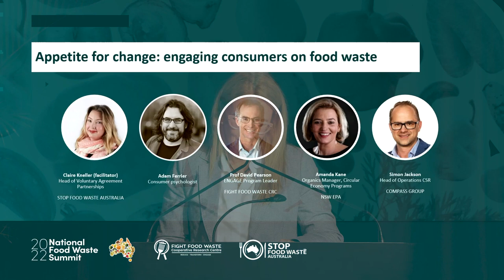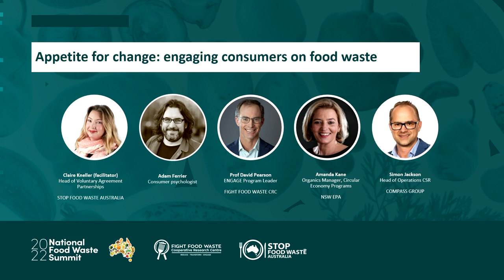National Food Waste Summit 2022 – Panel: Appetite for change: engaging consumers on food waste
The National Food Waste Summit 2022 was proudly hosted by Fight Food Waste Limited, incorporating Fight Food Waste CRC & Stop Food Waste Australia.

Reducing food waste in homes is crucial if Australia is to reach the goal of halving food waste by 2030. On day one of the Summit, this expert panel shared insights into how people can behave inconsistently, oddly, and not always in their own interests, and how we, government, industry and a National Behaviour Change campaign can engage and support fighting food waste in homes and businesses.

Hear from Claire Kneller, Head of Partnerships, Stop Food Waste Australia (facilitator); Dr David Pearson, ENGAGE Program Lead, Fight Food Waste CRC; Adam Ferrier, consumer psychologist and brand strategist; Amanda Kane, Organics Manager, Circular Economy Programs, NSW EPA; & Simon Jackson, Head of Operational CSR, Compass Group.